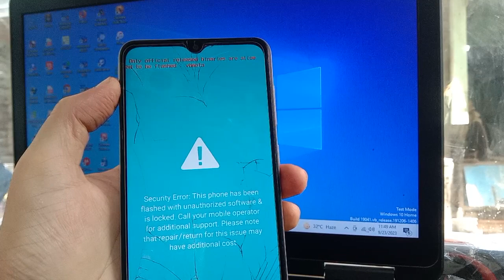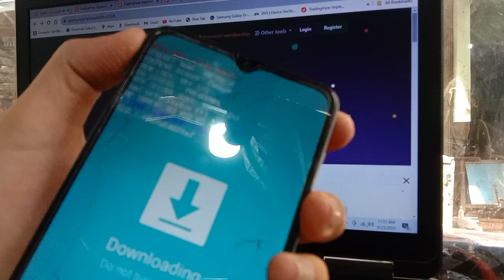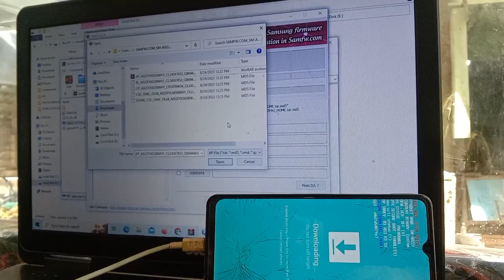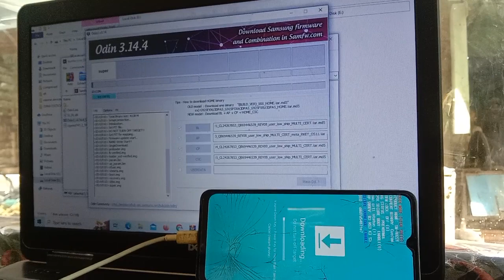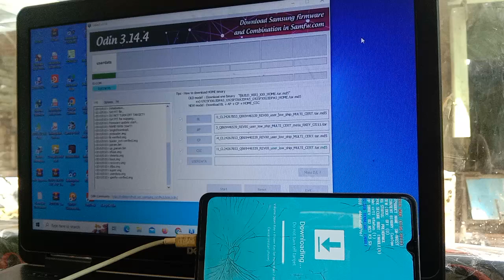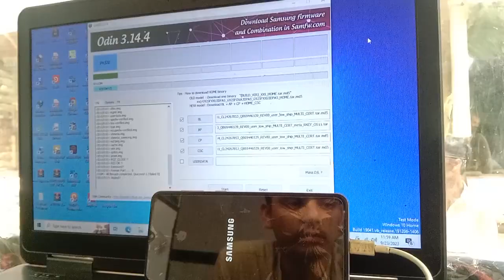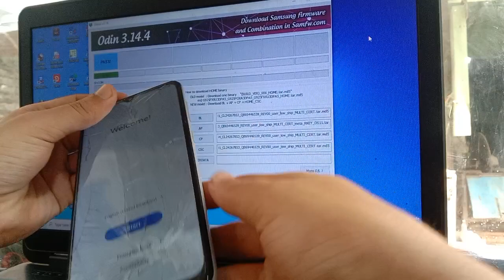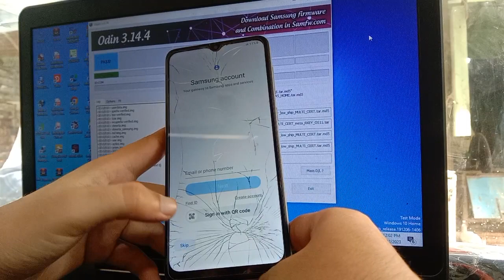Only Official Released Binaries Are Allowed To Be Flashed FiX All Samsung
Only Official Released Binaries Are Allowed To Be Flashed FiX All Samsung Urdu/Hindi
Work 100% Tested By Samsung .
If you are facing "only official released binaries are allowed to be flashed" problem on any Samsung model you can fix and flash Samsung mobiles by following this video, please always follow  for more.

Only Official Released Binaries Are Allowed To Be Flashed FiX Samsung J260f J2 Core
Only Official Released Binaries Are Allowed To Be Flashed FiX Samsung s9
Only Official Released Binaries Are Allowed To Be Flashed FiX Samsung note 8
Only Official Released Binaries Are Allowed To Be Flashed FiX Samsung note 9
Only Official Released Binaries Are Allowed To Be Flashed FiX Samsung J7 pro
Only Official Released Binaries Are Allowed To Be Flashed FiX Samsung J5 pro
Only Official Released Binaries Are Allowed To Be Flashed FiX Samsung J4 plus
Only Official Released Binaries Are Allowed To Be Flashed FiX Samsung J6 plus
Only Official Released Binaries Are Allowed To Be Flashed FiX Samsung A2 Core
And All Supported Samsung Models ThX